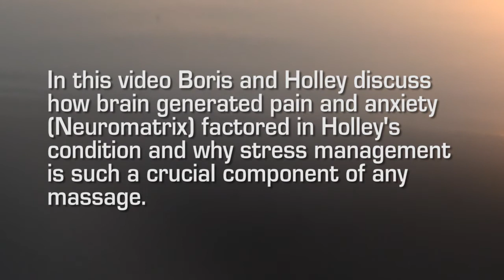The role of Medical massage in treatment of cervical and local dystonia. Part 6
For more details on the Prilutsky Method of silicone Massage please follow this